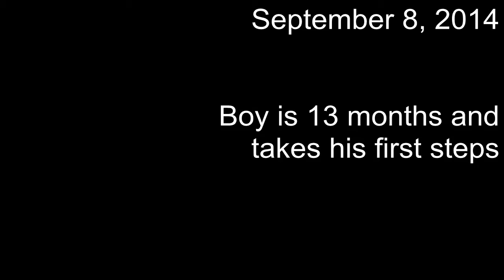Gid Walking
Gid's been walking for about 1.5 months now!  His first steps were in early September, but he still preferred to crawl then.